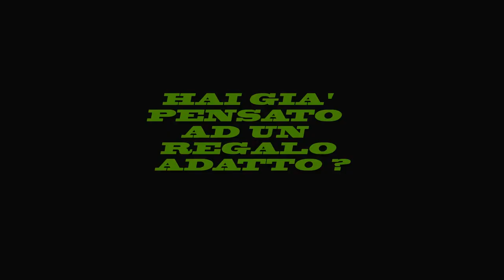Regalo di compleanno a Torino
fai un regalo di compleanno originale e che rimane nel tempo
regala un servizio fotografico professionale
Studio fotografico a Torino Via Oropa 54/B
servizi fotografici professionali